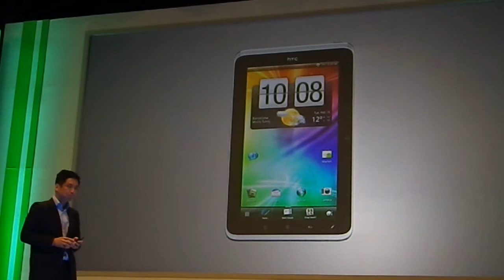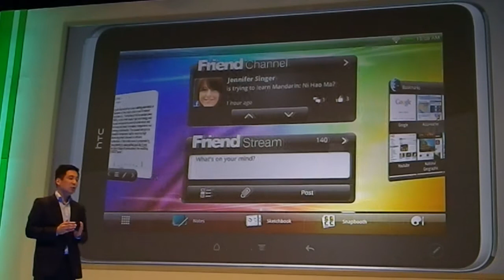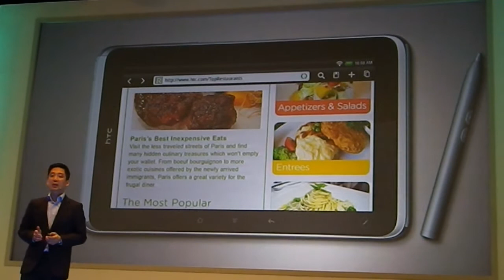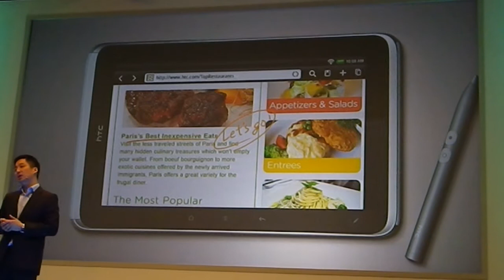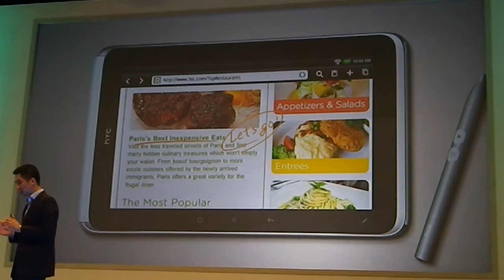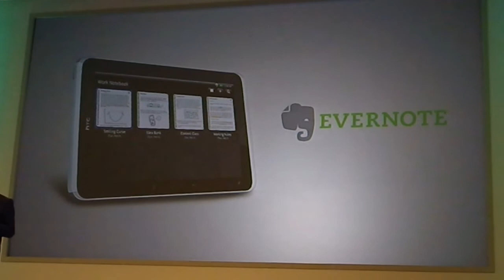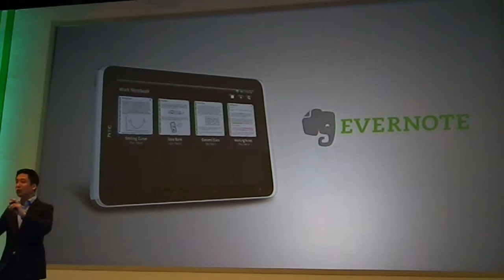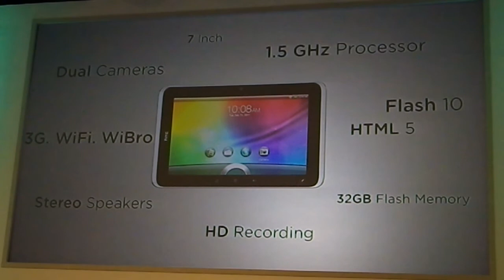HTC Press Conference : Flayer 4G Presentation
HTC EVO 4G+ & Flayer 4G Press Conference at South Korea - Presentation about HTC Flayer 4G Features (Record : Acrofan)